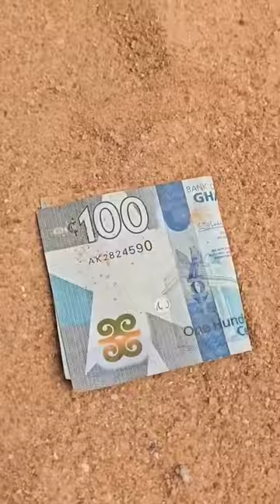Big problem of the day 🤣🤣